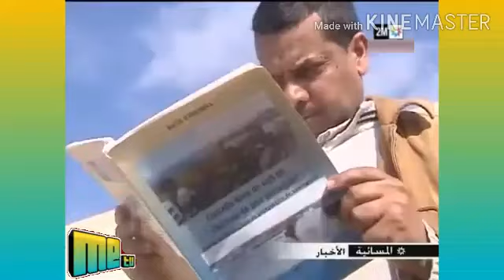"المسفيويون" يتأسفون لضياع معلمة "قصر البحر"